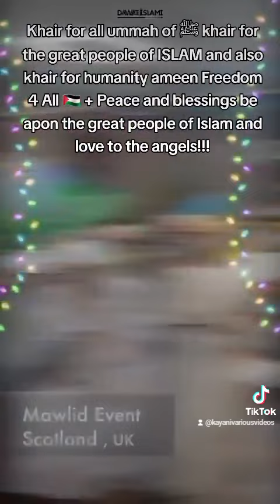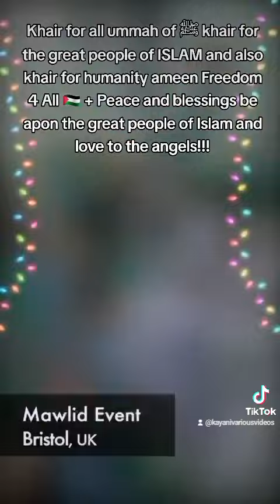Ahlus Sunnah wal Jamaah!!!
Plz email me on for a free copy of the doccument I did from all ummah of MUHAMMAD ﷺ and lovewise humanity its on (Be muslim - the right muslim - 🇵🇰 and on 🇵🇸) plus plz support me its free lol mobeenrajavariousvideos Youtube and Tik Tok dont care about the money just want the truth to be out there dunno why the likes of socials ban us not doing anythin wrong lol I can keep making new social accounts ha ha جزاك اللهُ 🫡

+ Every Thursday Milton Keynes Wolverton mosque  (MK12 5JN) England UK 7:15pm to 9pm refreshments too!!! Community hall upstairs all welcome its poetry and zikr good biddah!!!

1 AND ONLY GOD NO DOUBT = Allah ﷻ 💚❤💚 💚❤💚 💚❤💚 No God BUT ALLAH عزوجل!!!
💚❤️💚 Muhammad ﷺ = 💎 of CREATION and MUHAMMAD ﷺ is the Final messenger!!!

Peace and blessings be apon the great people of islam and love to the angels!!!

Khair for all ummah of ﷺ khair for the great people of ISLAM and also khair for humanity ameen Freedom 4 All 🇵🇸 + Peace and blessings be apon the great people of Islam and love to the angels!!!

not on drugs lol Imaam asim (Bradford - UK - England) said people do drugs to have a high but he said do islam its a lasting high!!!

no one perfect Im not perfect but we keep pushing kick this devil where we can and fight our nafs badness within    masjid also a place for the sinners reminder to myself first then to others we keep pushin 1 ummah we dont do enough welldone (does not cost) your doing good in this 🌎 regardless of religion, cast, tribe colour... culture nd religion 2 diff things!!!

'O Allah, bless our Shaam (Syro-Palestine) and bless our Yemen.'

Bukhari     (🇵🇸 - Free Palestine!!! 🫡)

thanks 🌎 who spoke up where one could due to issues in the 🌎🤦🏽‍♂️!!!

True/Huq - Ahlus Sunnah wal Jamaah I follow!!! muslimtiktok education somethingtothinkabout nowar nowaranywhere knowledge shaykhasrarrashid ‎@alhikamofficial  ‎@DawateIslamiEnglish  ‎@GreenDomeTrust  ‎@GreensvilleTrust  ‎@LutonCentralMosque  ‎

💚❤️💚 🇸🇦 and 🇵🇸!
Posted by Muhammad Mobeen Kayani 🇬🇧 🇵🇰i (🇮🇷ian)   Youtube, Facebook, x (Twitter) and insta:  mobeenrajavariousvideos   plz follow, sub, share,... and like its free lol
💚❤️💚 🇸🇦 and 🇵🇸
keep um wavin 🇵🇸🇵🇸🇵🇸 Free Palestine!!!
💚❤️💚 for All!🧒🏿🧒🏾🧒🏽🧒🏼🧒🏻🧒 for 🇺🇦 no probs but 🇵🇸 😶🌎    Judaism yes and Zionism no    + 🇵🇰, 🇹🇷 and ... 🤦🏽‍♂️ just talk no action!!! 🇵🇸 has no army   💚❤️💚 to the people and countrys who stood up 🫡 thanks 🇿🇦, 🇾🇪 and others!
Where one has to DO deen (religion) over dunya (🌎) one MUST DO we are muslim countries act like it NOT just all talk and think about our desires and follow the west..! (not judging or assuming) of course bad and good in All no one perfect we all not perfect

Dear, to whom it may concern
salaam cola trial £20 per case
Product all over TikTok and socials for a long time plus hard to get a hold of the product - supply and demand
I have tased all 3 drinks Amazing taste
Peace be apon you just want to clarify not doing anything wrong just supporting humans nothing else
Taste's like Coke really great taste I tried it myself thats why I am offering it. I just want to promote the brand in MK the market is here. Plus in the big cities like London, Birmingham, Manchester. the product is ALL OVER you will make profit you are gaining more than me. (£!) Judaism yes and Zionism no because its a political movement!
I am offering regular cola, diet and a lemonade
I am just helping out countries who are suffering in war. The Palestine 🇵🇸 issue is 75 yrs and counting for Ukraine 🇺🇦 no issue. Pick and choose double standard dont care about the money just showing awarness! Humanity for all love for ALL regardless of colour, creed, cast/tribe and religion 🧒🏿🧒🏾🧒🏽🧒🏼🧒🏻🧒
I am local to MK been living here a long time from Halifax West Yorkshire
Whtsapp business number: 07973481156 (messege me) or i messege me on other work number 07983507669
yours faithfully Muhammad Mobeen Kayani - 🇬🇧 🇵🇰i (🇮🇷ian) 🫡